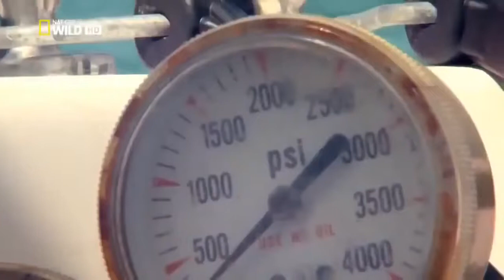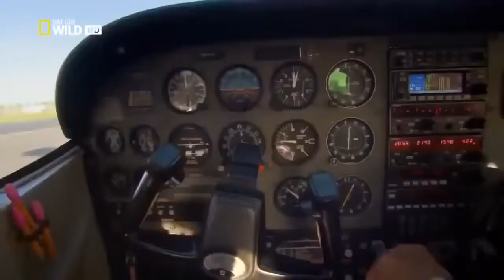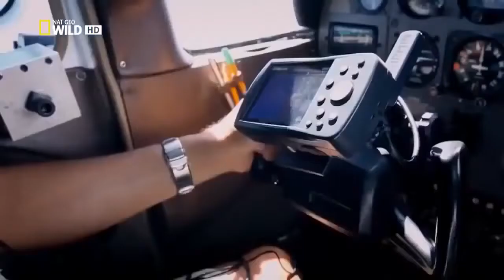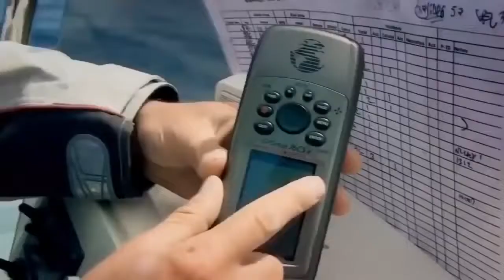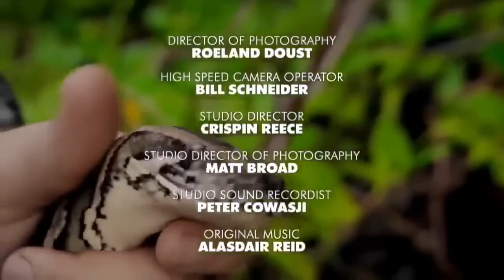Super Hunters Apex predator [National Geographic Documentary HD 2017]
Apex predator [National Geographic Documentary HD 2017]
An apex predator, also known as an alpha predator or apical predator, is a predator residing at the top of a food chain upon which no other creatures prey. Apex predators are usually defined in terms of trophic dynamics, meaning that apex-predator species occupy the highest trophic level or levels and play a crucial role in maintaining the health of their ecosystems. One study of marine food webs defined apex predators as greater than trophic level four. The apex predator concept is commonly applied in wildlife management, conservation and ecotourism.

Food chains are often far shorter on land, with their apices usually limited to the third trophic level – for example, giant constrictor snakes, crocodilians, Theropods, hyenas, Varanids, wolves, Great Apes, or big cats preying mostly upon large herbivores. Apex predators do not need to be hypercarnivores.